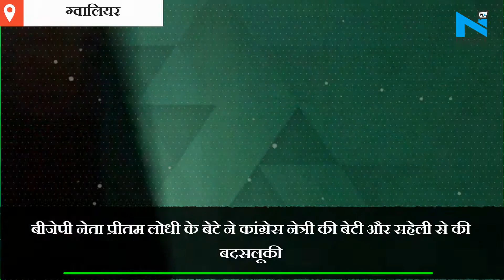Gwalior- BJP नेता Pritam Lodhi के बेटे ने Congress नेत्री की बेटी और सहेली से की बदसलूकी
ग्वालियरः &nbsp;बीजेपी नेता प्रीतम लोधी के बेटे ने कांग्रेस नेत्री की बेटी और सहेली से बदसलूकी की। घटना के दौरान कांग्रेस नेत्री के परिजनों ने वीडियो बना लिया था। पड़ाव पुलिस ने वीडियो के आधार पर आरोपी दिनेश लोधी पर मामला दर्ज कर लिया है।